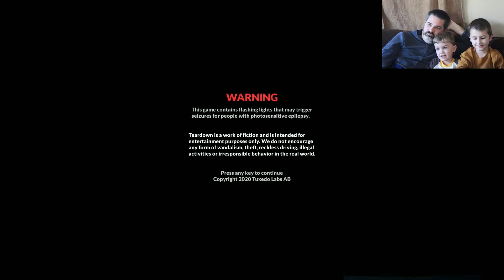Checkout my Blowtorch [Teardown: Episode 1]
Ben does some tasteful home renovations.